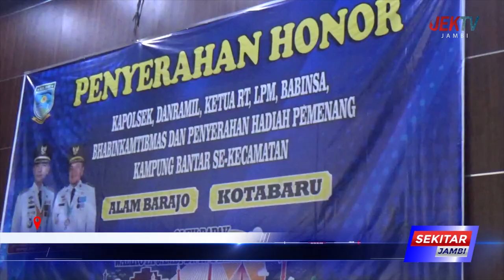PEMKOT JAMBI TEKANKAN PARA RT CIPTAKAN LINGKUNGAN AMAN DAN NYAMAN